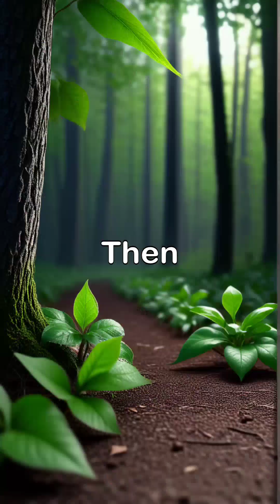The Scariest Plants in the World: A Deadly Ranking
Think plants are peaceful and harmless? Think again! In this Short, we rank the Top 5 deadliest and most terrifying plants on Earth — from the toxic Aconite (Wolf’s Bane) to the flesh-eating Venus Flytrap and beyond.

These aren’t just spooky — they’re real, dangerous, and in some cases… deadly. 🌱
Get ready for a fascinating journey into the dark side of nature!